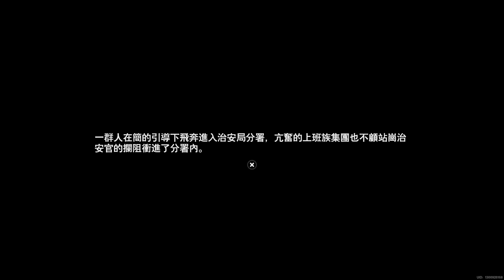絕區零 第3.5章(15) 獨家視界 簡篇(上) 1.1版本 臥底藍調 Zenless Zone Zero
有種美感ＸＤ
【頻道首頁的播放清單已更新及分類！】